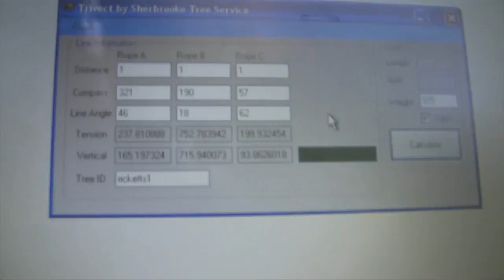Trivect Mountain Ash Rigging Tree Climbing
Trivect is a tree rigging technique devised for sites that require extremely high levels of control. Turn on annotations for a subtitle commentary.

This video was presented at the 2011 ISA conference.